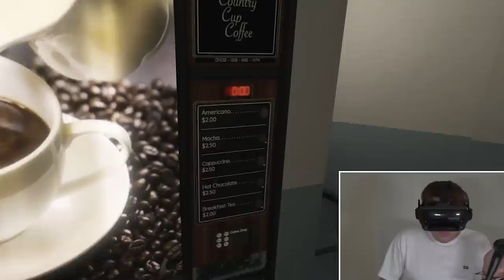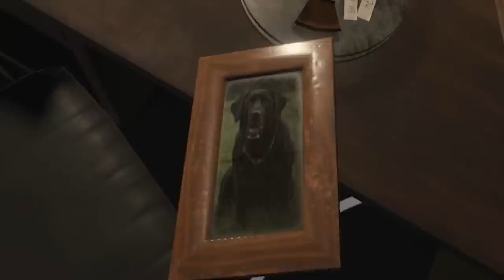babysitting a demon baby in VR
I had no clue just how scary this game was going to get...
Exorcist Part 2